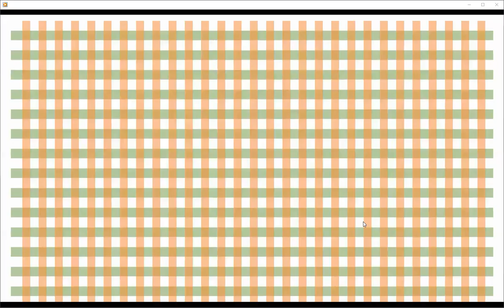عداد تنازلي كاونت داون تايمر 💖عرض الفكرة المشروع 💖في الاعداد💖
في الاعداد مشروع عداد تنازلي كاونت داون تايمر وتصميم حركة بسيطة رائعة
 💖💖 والشرح للخطوات كاملة في الفيديو القادم ان شاء الله
💖انتسب للقناة وادعم المحتوى التعليمي العربي 💖
   بخطوات بسيطة وسهلة ومباشرة  وايضا نعرض معلومة مفيدة بخطوات عملية للمشكلات التي قد تواجهنا   🌷 ادعمنا 💖💖بالانتساب للقناة 💖💖
🌷نحاول تبيسيط المعلومة قدر الامكان وعرض الخيارات المختلفة